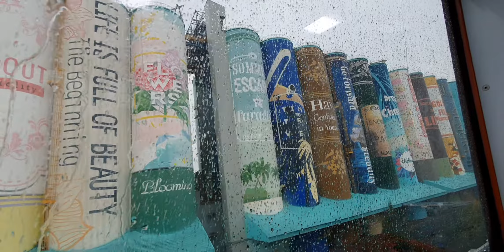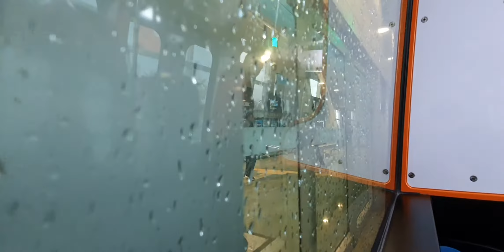20191117 월미바다열차 열차에서 바라본 사일로벽화 Wolmi Sea Train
20191117 월미바다열차 열차에서 바라본 사일로벽화 Wolmi Sea Train